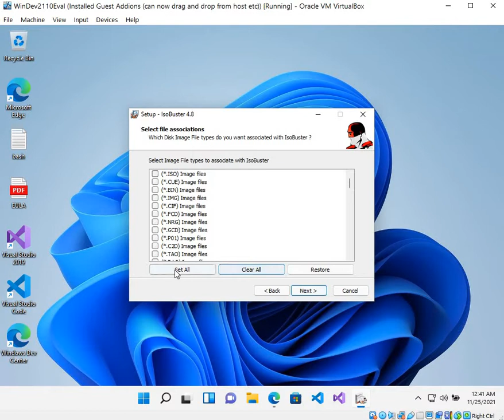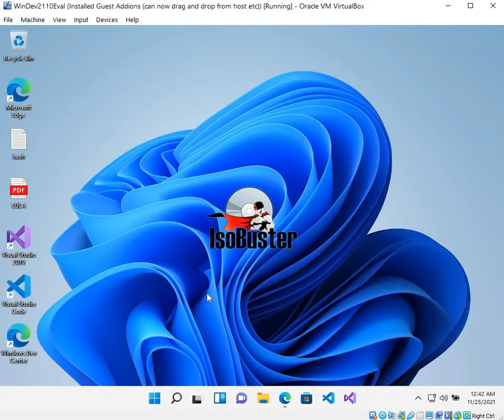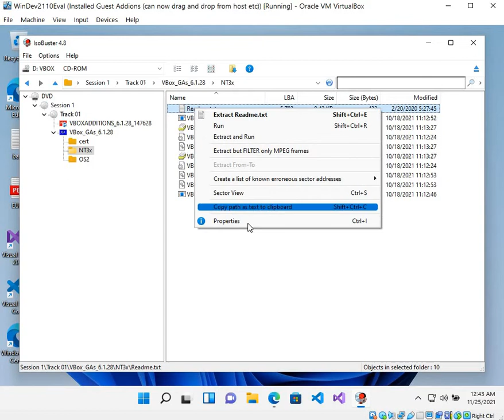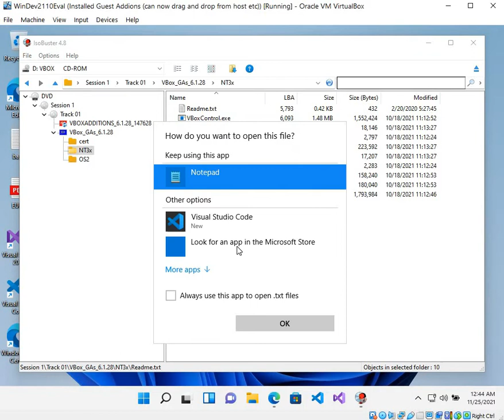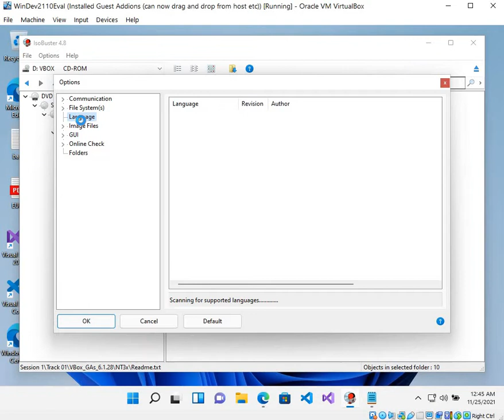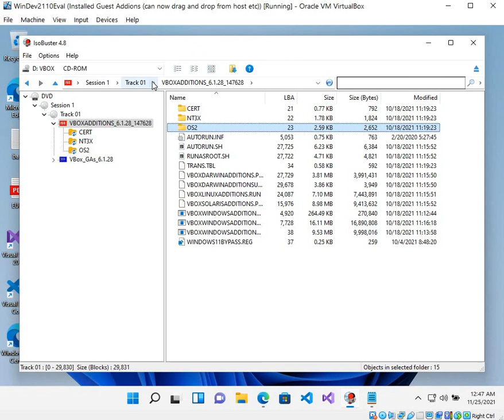IsoBuster 4.8 unboxed .. on Windows 11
I downloaded and installed Windows 11 in a VirtualBox VM (*) and ran IsoBuster 4.8 to see if it works well on this new OS.

Functionally speaking it works perfectly but there are some GUI concerns.
The dark blue selected rows in certain controls paint over the icons and the black text becomes unreadable.  The custom breadcrumb control, with some cool custom painting, seems to suffer too.
Some tweaking will be necessary before the IsoBuster 4.9 release.